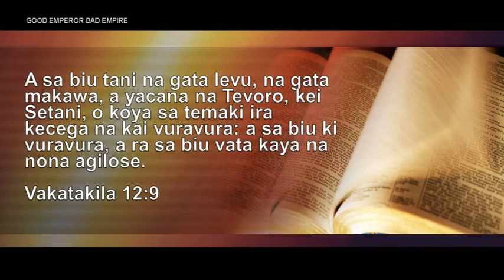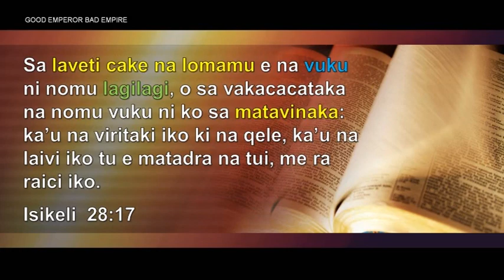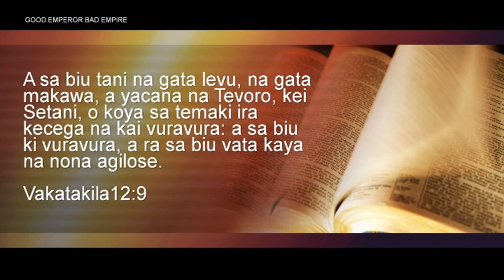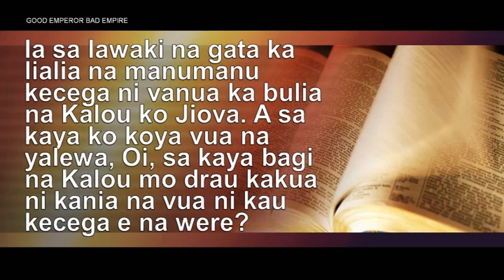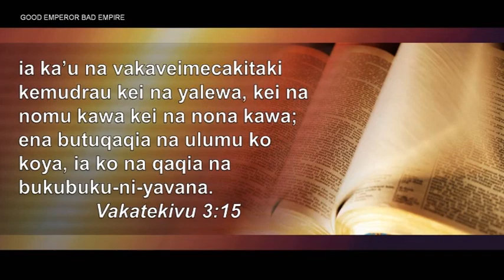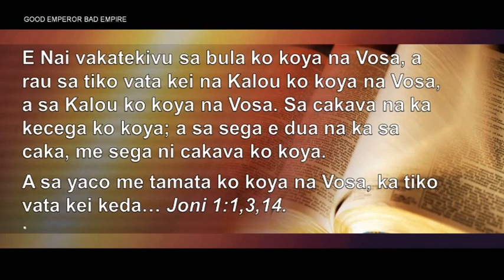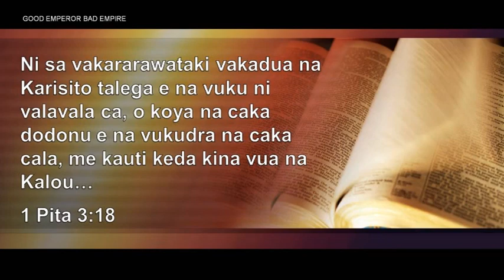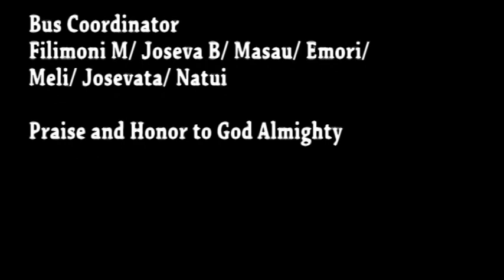The Last Empire - Episode 4: The Final Emperor - Good Emperor, Bad Empire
Sermon by Pr Aisake Tikomaitoga Kabu

Our world is in crisis mode, but God is still on the throne.